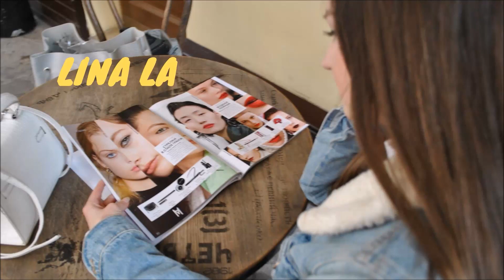Blood & Water TV series - Review (spoilers)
Blood & Water TV series. Review.
My honest opinion on Blood & Water TV series.